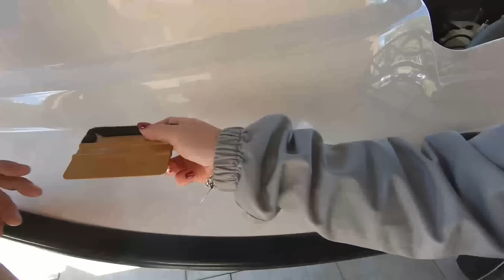CAMBIO RADICAL con estas simples MODIFICACIONES | SeaDoo SP600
LLEGÓ EL MOMENTO DE SORTEAR EL MOTOR!! Se sortea el motor que tenía puesto el Sandero RS, el F4R entre todos los que compren por este . Al hacer al compra, queda registrado un nombre y un mail y el sorteo se va a hacer con toda esa información!! Es la misma metodología que hicimos cuando nos estafaron asi que si quieren ver como sería pueden chusmear esos videos! Seguramente se sorteará cuando arranque o termine este proyecto!! El motor se va con la tapa trabajada por Berta y todas las modificaciones que fuimos mostrando en el canal. También se va con el 04 firmado para que lo puedan poner en el auto que quieran!! Dale que se picoooo!!